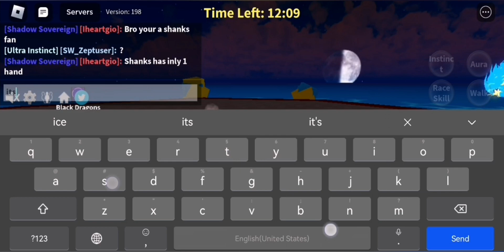The Awakened Flight *Swift Flight* [ Phoenix Awakening ] Blox Fruit | Roblox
Hi guys, welcome to my another Blox Fruit video. I hope you enjoy this video.